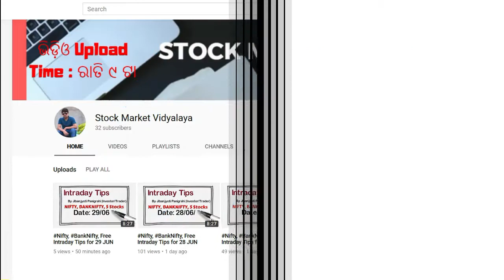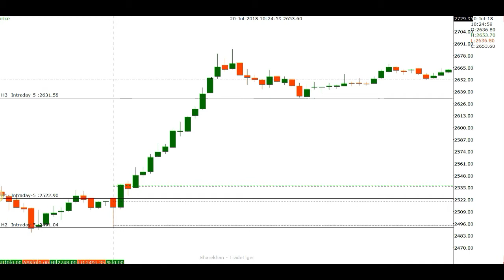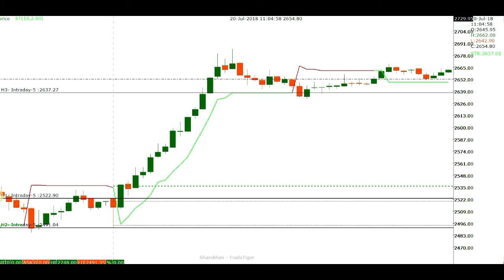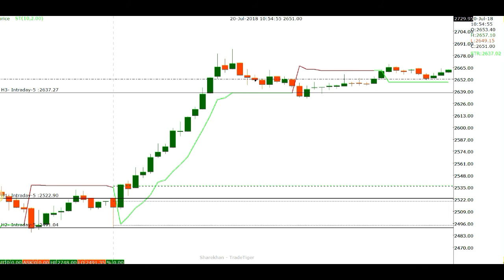Intraday ରେ ପଇସା Income କରିବାର ସବୁଠୁ ସହଜ ଉପାୟ|| Easiest Way to earn money in Intraday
Trading,
Live Trading,
Trading Live,